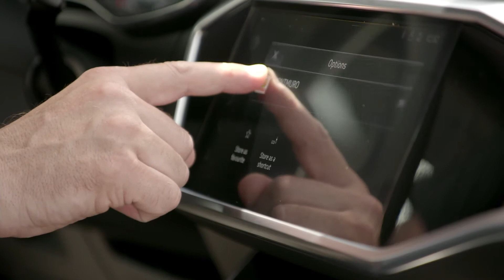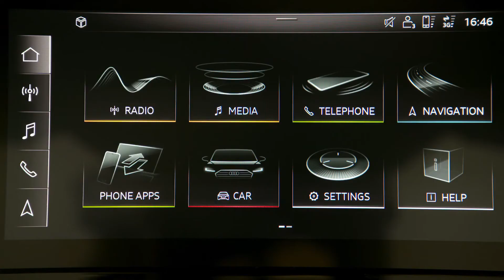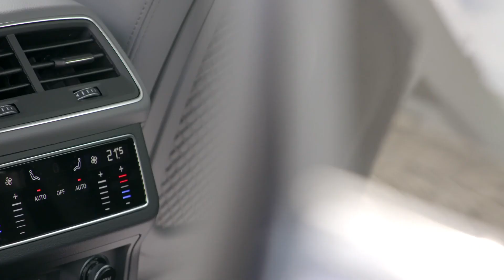Audi A6 in Firmament Blue Interior Design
"The new Audi A6 is more versatile than ever before – with end-to-end digitalization, enhanced comfort, more sportiness and a technical, elegant design. The all-digital MMI touch response system provides intuitive operation and even more personalization. The extensive connectivity and assistance systems demonstrate intelligent automotive connectivity. The suspension combines smooth ride comfort and unshakable stability with enhanced sportiness. All engines use an efficient mild hybrid system.

To further enhance comfort and efficiency, all available engines in the new A6 are fitted with a mild hybrid system. This signifies that, after the A8 and the A7, Audi has now fully electrified a third model line. A belt alternator starter (BAS) works together with a lithium-ion battery with 10 Ah capacity. In combination with the six-cylinder engines, a 48V mild hybrid system is used. The A6 can coast between 55 and 160 km/h (34.2 and 99.4 mph) and the start-stop kicks in right from 22 km/h (13.7 mph). During deceleration, the BAS recovers up to 12 kW of energy. In real-world driving, the mild hybrid technology based on 48V reduces fuel consumption by up to 0.7 liters per 100 kilometers.

Long journeys are the domain of the new Audi A6. With a generous amount of space, many convenience features and minimal interior noise, the business-class sedan pampers driver and passengers alike. Its interior is even larger than on the outgoing model – the A6 beats the core competitors in important criteria such as legroom in the rear.

The A6 is perfectly equipped for long journeys with new convenience functions. The seats are all-new. The top-of-the-line options include the customized contour front seats with numerous adjustment functions, optionally fitted with ventilation and massage function. The optional air quality package provides a subtle fragrance and improves the air with an ionizer. The optional panoramic glass sunroof floods the interior with light. The luggage compartment, with its capacity of 530 liters will accommodate two golf bags crosswise, while the trunk lid can be closed electrically with a kicking motion as an option.

On the sleek instrument panel of the new A6, a technical, futuristic black-panel design dominates which impressively combines form and function. The design language appears reduced and matter-of-fact; the horizontal lines create an airy sense of space. The center console and the two MMI touch response displays are angled slightly toward the driver. When switched off, the top display is incorporated almost invisibly into the dark decorative surface.

The wide range of colors and materials which Audi provides for the new A6 lend the interior design very different characteristics – from elegant through contemporary to sporty. Five interior trim lines are available with different color concepts: basic, sport, design, design selection and the S line sport package with 19-inch wheels and sport suspension. All elements, from the open-pore wood trim to the upholstery in Valcona leather, attest to the uncompromisingly high Audi quality. The S line exterior package is available as an option for all trim lines.